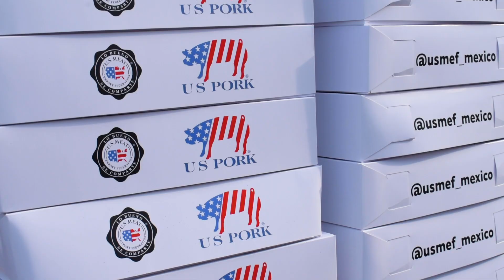Autocinema U.S. Meat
Un grupo de chefs embajadores crearon platillos y bebidas deliciosas para esta función especial de U.S. Meat y miembros de la industria cárnica.